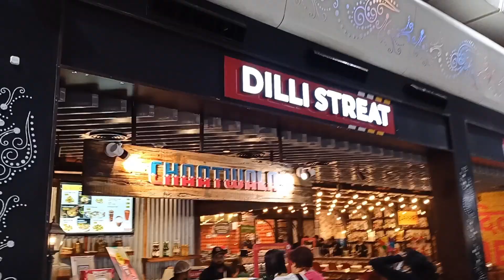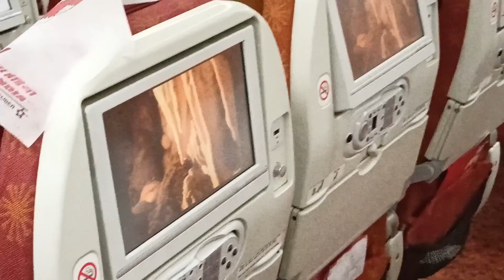Way to London from Kolkata | The journey begins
Way to London from Kolkata via Delhi